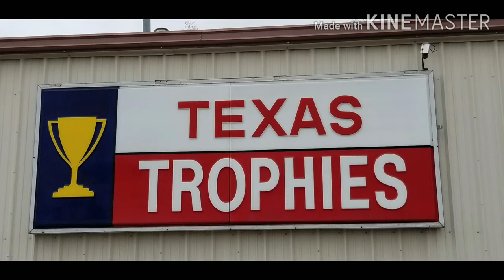Woodworking, arts and crafts day, everyday!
Taking advantage of making a video at work, while I concentrate on the chicken coop at home.